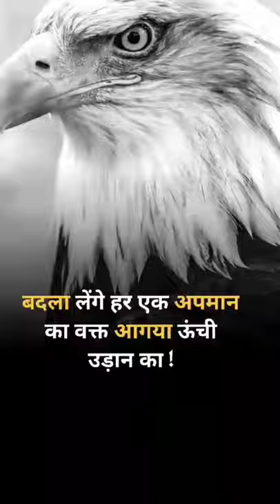🔥🔥बदला लेंगे हर एक अपमान का वक्त आ gaya unchi udan ka.....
Their are some products used by me and i recommended you all
 1.OnePlus Nord 2 5G (Gray Sierra, 8GB RAM, 128GB Storage)
2.Infinity (JBL) Glide 120
3.Noise ColorFit Pro 2 Full Touch Control Smart Watch
4.Maono AU-A03 Condenser Microphone Kit Podcast Mic with Boom Arm Microphone Stand (Black)
5.D-Link DWR-920V Wireless N300 4G LTE Router
6.NAPA HIDE Black Leather Wallet for Men
7.boAt Rockerz 255 Pro+ Bluetooth Wireless in Ear Earphones with Mic
8.Kubra KB-809a Professional Cordless Rechargeable LED Display Hair Clipper Heavy Duty for Hair and Beard Cut
Perfume or Deodrant
1.Kama Sutra Power Series Deodorant for Men
 2. Denver Deo, Pride, 200ml
3.Denver Black Code Deodorant
Comment. News. reporting. Teaching. Scholarship . and research. Educational or per Sonal use tips the balance in favour of fair use Copyright Disclaimer under Section 107 of the copyright act 1976, allowance is made for fair use for purposes such as criticism, comment, news reporting, scholarship, and research. Hey we Metro focus Entertainment company. We Share videos from different platform (like youtube) if any problem about content contact This channel is for motivation quotes, funnyvideos or news etc. Is their any question related to my videos Please contact : with video link .